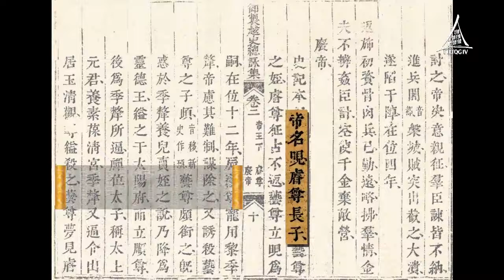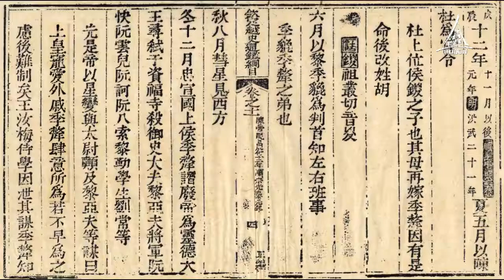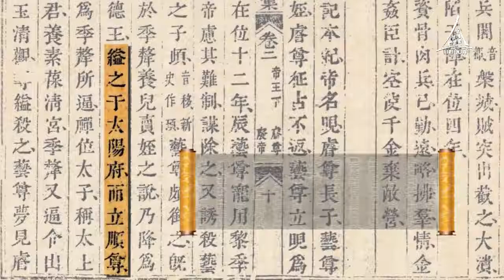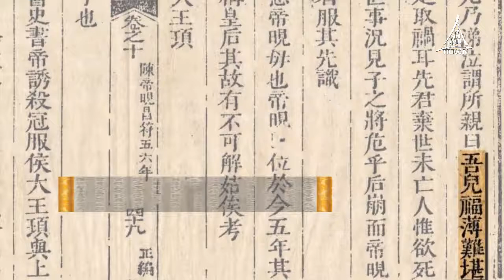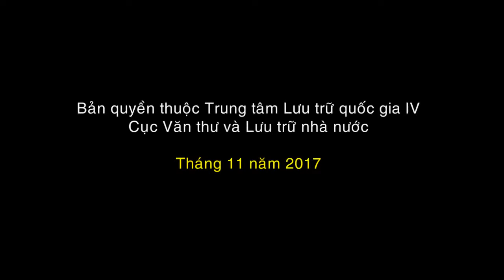Phần 12 - Triều Trần: 10 Trần Phế Đế